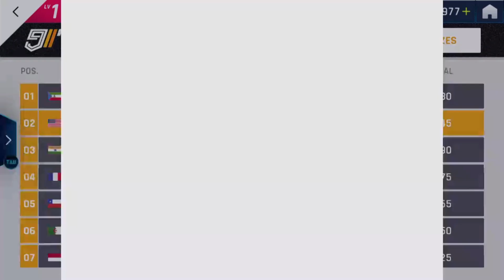New Car?!! | Asphalt 9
Today I unlock and race my newest car in Asphalt 9: Legends.